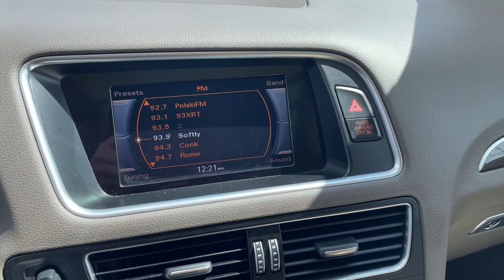2016 Audi Q5 Elgin, Schaumburg, Barlett, Barrington, Hoffman Estate, IL E11832A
Moonlight Blue Metallic Used 2016 Audi Q5 2.0T Premium available in Elgin, Illinois at McGrath Honda Elgin. Servicing the Schaumburg, Barlett, Barrington, Hoffman Estate, IL area.

2020 Randall Rd.

2016 Audi Q5 2.0T Premium quattro Moonlight Blue Metallic 2.0L 4-Cylinder TFSI***AWD HEATED FRONT SEATS SUN ROOF SPECIAL FINANCING!!!***Pistachio Beige Leather 10 Speakers 4-Wheel Disc Brakes ABS brakes Air Conditioning Alloy wheels AM/FM radio Automatic temperature control Brake assist Bumpers: body-color CD player Delay-off headlights Driver door bin Driver vanity mirror Dual front impact airbags Dual front side impact airbags Electronic Stability Control Four wheel independent suspension Front anti-roll bar Front Bucket Seats Front Center Armrest Front dual zone A/C Front fog lights Front reading lights Garage door transmitter: HomeLink Genuine wood console insert Genuine wood dashboard insert Genuine wood door panel insert Heated door mirrors High intensity discharge headlights: Xenon plus Illuminated entry Leather Seating Surfaces Leather Shift Knob Leather steering wheel Low tire pressure warning Occupant sensing airbag Outside temperature display Overhead airbag Overhead console Panic alarm Passenger door bin Passenger vanity mirror Power door mirrors Power driver seat Power Front Bucket Seats Power Liftgate Power moonroof Power passenger seat Power steering Power windows Radio data system Radio: MMI Plus System w/6.5 Color Screen Rain sensing wipers Rear air conditioning Rear anti-roll bar Rear fog lights Rear reading lights Rear seat center armrest Rear window defroster Rear window wiper Remote keyless entry Roof rack Security system Speed control Speed-sensing steering Speed-Sensitive Wipers Split folding rear seat Spoiler Steering wheel mounted audio controls Tachometer Telescoping steering wheel Tilt steering wheel Traction control Trip computer Turn signal indicator mirrors Variably intermittent wipers Wheels: 8.0 x 18 5-V-Spoke-Design.PRICING at Mcgrath Honda Of Elgin. Shop/Buy with confidence! With our Market Value Pricing provided by vAuto live market pricing softwareKBB TrueCar and Cargurus youll find our competitive market-based price on every pre-driven vehicle upfront... No games No hassles Just Real Prices!!
Lip Spoiler,Compact Spare Tire Mounted Inside Under Cargo,Roof Rack,Galvanized Steel/Aluminum Panels,Tire Mobility Kit,Wheels: 8.0 x 18 5-V-Spoke-Design,Front License Plate Bracket,Body-Colored Rear Bumper,Power Liftgate Rear Cargo Access,Speed Sensitive Rain Detecting Variable Intermittent Wipers w/Heated Jets,Fixed Rear Window w/Fixed Interval Wiper and Defroster,Express Open/Close Sliding And Tilting Glass 1st And 2nd Row Sunroof w/Power Sunshade,Front And Rear Fog Lamps,Deep Tinted Glass,Perimeter/Approach Lights,Chrome Side Windows Trim and Black Front Windshield Trim,Cornering Lights,LED Brakelights,Chrome Grille,Programmable Projector Beam High Intensity Low/High Beam Daytime Running Auto-Leveling Headlamps w/Delay-Off,Tailgate/Rear Door Lock Included w/Power Door Locks,Tires: P235/60R18 AS,Body-Colored Door Handles,Steel Spare Wheel,Body-Colored Power Heated Side Mirrors w/Manual Folding and Turn Signal Indicator,Clearcoat Paint,Body-Colored Front Bumper,Interior Trim -inc: Aluminum/Genuine Wood Instrument Panel Insert  Aluminum/Genuine Wood Door Panel Insert  Aluminum/Genuine Wood Console Insert and Aluminum Interior Accents,Analog Appearance,Outside Temp Gauge,Manual Tilt/Telescoping Steering Column,Manual Adjustable Front Head Restraints and Manual Adjustable Rear Head Restraints,Leather Seating Surfaces,Driver Information Center,Valet Function,HVAC -inc: Underseat Ducts and Console Ducts,Perimeter Alarm,Rear HVAC w/Separate Controls,Air Filtration,Power Rear Windows and Fixed 3rd Row Windows,Ashtray,Radio w/Seek-Scan  In-Dash Mounted Single CD  MP3 Player  Clock  Speed Compensated Volume Control  Steering Wheel Controls and Radio Data System,Day-Night Rearview Mirror,Refrigerated/Cooled Box Located In The Glovebox  Driver / Passenger And Rear Door Bins and Audio Media Storage,Driver Seat,Power Front Bucket Seats -inc: 12-way power driver seat w/4-way power lumbar adjustable head restraints and 8-way power passenger seat w/adjustable head restraints,40-20-40 Folding Split-Bench Front Facing Manual Reclining Fold Forward Seatback Rear Seat w/Manual Fore/Aft,1 LCD Monitor In The Front,Front Cigar Lighter(s),Cargo Area Concealed Storage,Rigid Cargo Cover,Radio: MMI Plus System w/6.5 Color Screen -inc: Audi music interface w/iPod integration  6-channel DSP extended sound system w/10 speakers including subwoofer  180W sound system  Bluetooth wireless technolo